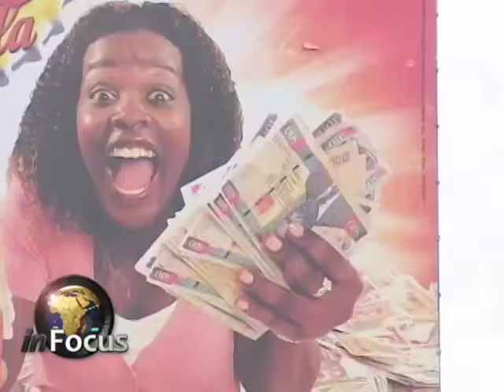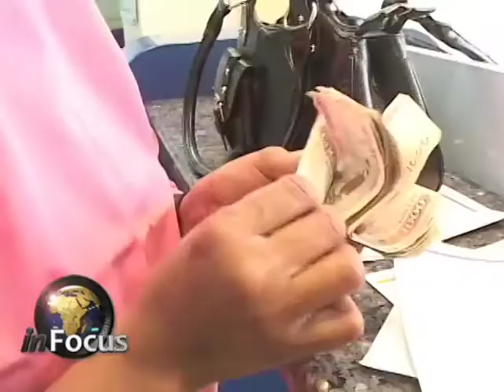Africare on VOA's In Focus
A look at Africa's financial crisis and a discussion with Africare's Senior Vice President Jeannine Scott.